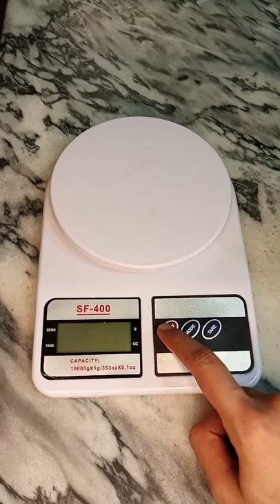how to use weight scale